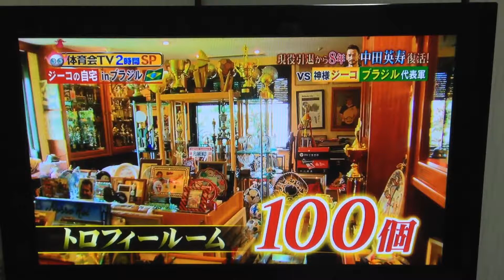サッカージーコの自宅